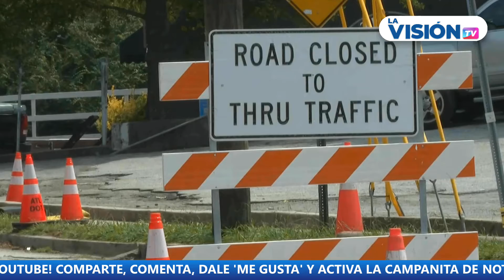📰 LAVISIÓN NOTICIAS 11 de agosto de 2021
✅ CALIFORNIA, EL PRIMER ESTADO EN HACER OBLIGATORIA LA VACUNACION A TODO EL PERSONAL ESCOLAR
✅ ADOLESCENTE DESAPARECIDA EN ATLANTA FUE ENCONTRADA A SALVO EN TEXAS
✅ TRAMO DE CHESHIRE BRIDGE ROAD PODRÍA ESTAR CERRADO POR UN AÑO
✅ LOS CDC RECOMIENDAN A EMBARAZADAS VACUNARSE CONTRA LA COVID-19